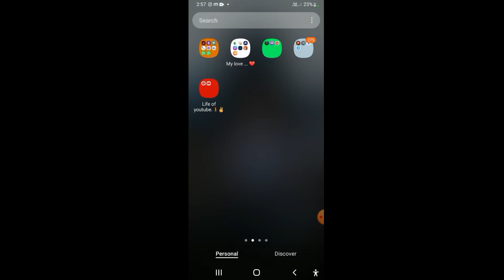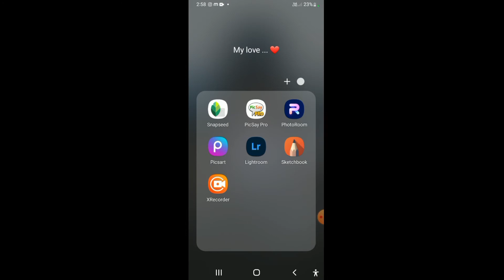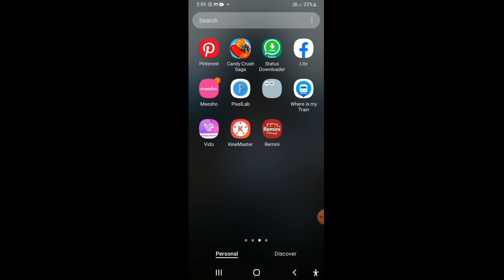Top 5 Best Photo Editing Apps For Android ⚡⚡⚡ September 2022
my instagram I'd fallow me ..

5 app link. 👇👇👇
1. picsart app

2. snapped app

3. Remini app

4. picsay app

5. Lightroom app

how to photo editing in telugu
2022 ka photo editing kaise karen
photo editing karna kaise dekhe 2022
holi photo editing 2022 kaise kare
15 august photo editing 2022 kaise kare
15 august 2022 photo editing kaise karen top photo editing apps
5 top photo editing apps
top 5 photo editing apps for android 2022
top 5 photo editing apps for android in tamil
top 5 photo editing apps for iphone
a top 5 photo editing apps for pc
top 5 photo editing apps for android malayalam
top 5 photo editing apps for android in telugu
top 5 photo editing apps for android a free
top 5 photo editing apps for android 2022 tamil
top 5 photo editing apps telugu

tags.